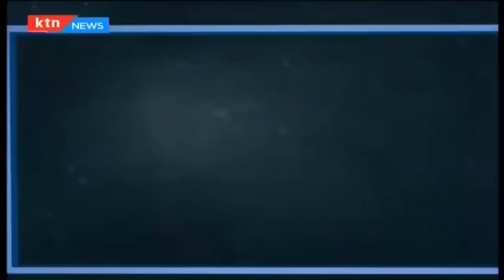MAA NATION POLITICAL BACKGROUND AND ORGANISATION SINCE INDEPENDENCE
courtesy of KTNNEWS